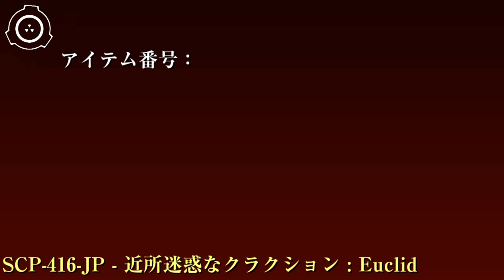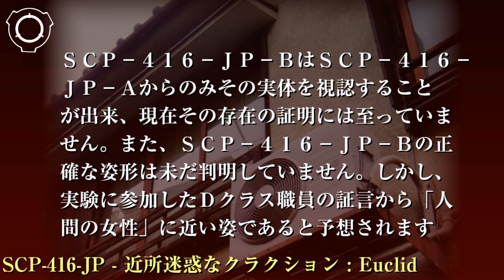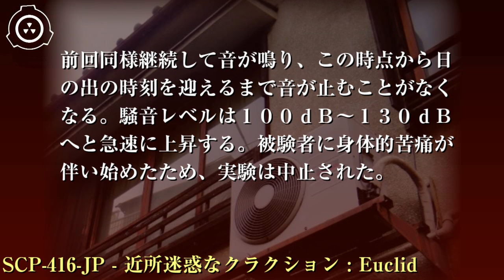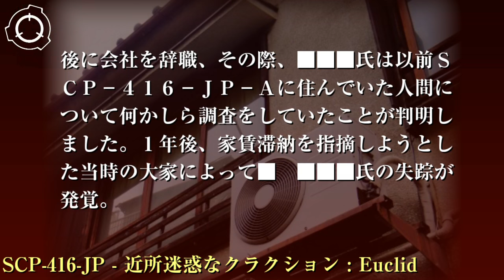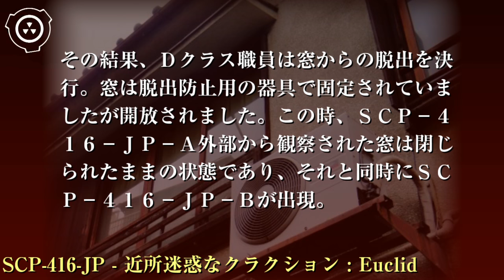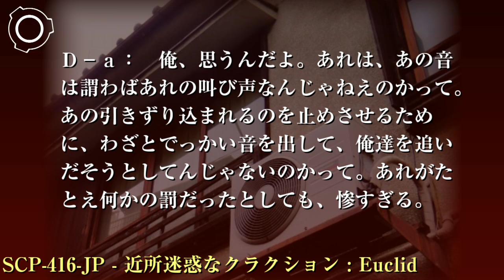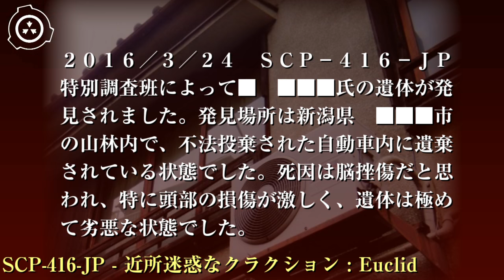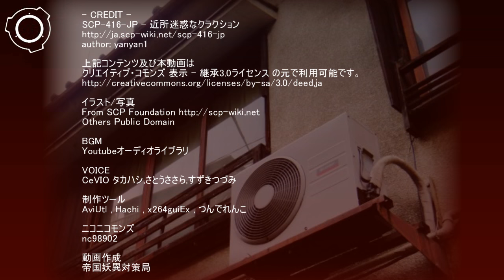SCP財団機密データ：SCP-416-JP - 近所迷惑なクラクション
a0002_005967.jpg
外から見たSCP-416-JP-A。
特別収容プロトコル: 現在、メゾン・████の不動産、土地等の権利は財団によって所有、管理され、SCP-416-JP-A以外の部屋全てに一般市民に変装した財団エージェントを配置することで収容状態を維持しています。